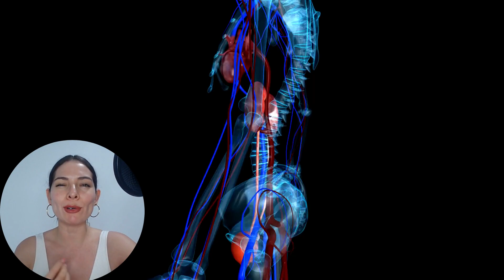Glomeruloesclerosis focal y segmentaria (causas, diagnóstico y tratamiento)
En este video te explico una causa frecuente de enfermedad renal y proteínas en orina conocida como glomeruloesclerosis focal y segmentaria. Hablamos sobre sus causas, sus síntomas, diagnóstico y tratamiento.